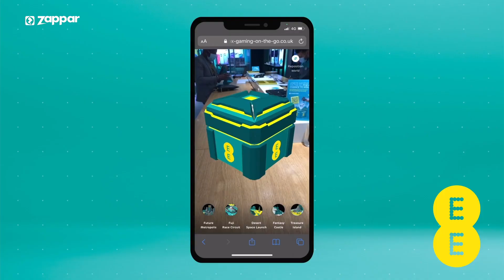A Month in AR - September 2021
September's best WebAR and app-based AR examples from Zappar Creative Studio and our ZapWorks partners.